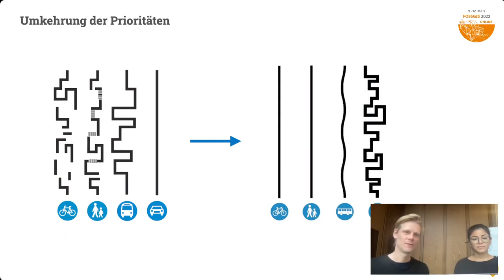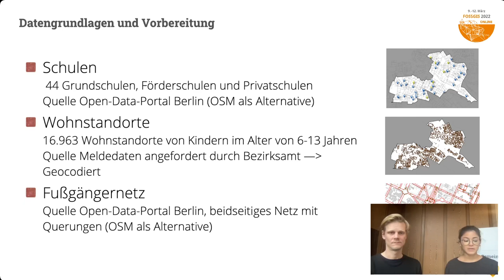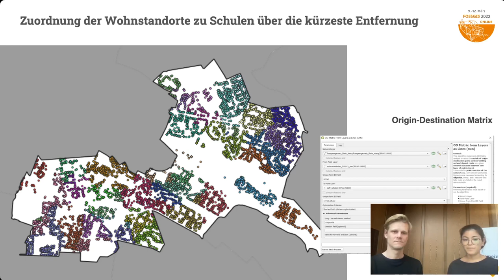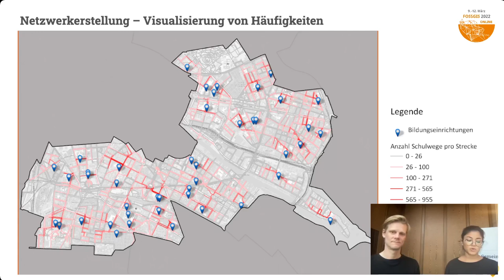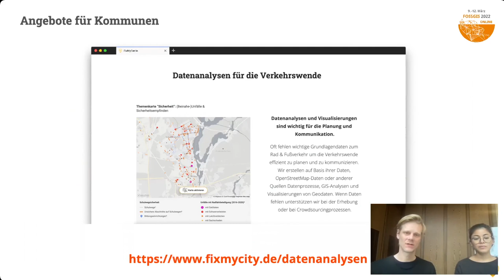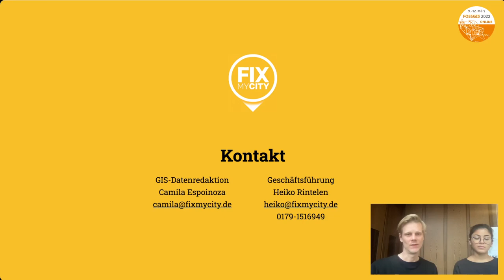2022 - Schulwegsicherheit als Priorität in der Verkehrsplanung - Schulwegenetz aus Meldedaten berech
Der Bezirk Friedrichshain-Kreuzberg möchte sichere Schulwege zur hohen Priorität in der Verkehrsplanung machen. Als Grundlage für entsprechende Maßnahmen wurde eine Datenanalyse zur systematischen Auswertung aller Schulwege im Bezirk erstellt, von der nun in weiteren Analysen Handlungsbedarfe, wie Tempolimits, Schulstraßen oder Querungsmöglichkeiten, abgeleitet werden.

Üblicherweise wird Schüler:innen in Schulwegeplänen empfohlen ihren Schulweg der meist auto-zentrierten Infrastruktur anzupassen und Umwege zu laufen damit sie sicher vom Kfz-Verkehr zur Schule kommen. Der Bezirk Friedrichshain-Kreuzberg möchte dieses Prinzip umkehren und die Verkehrsplanung so gestalten, dass Schüler:innen den kürzesten Weg zur Schule sicher gehen oder fahren können. Als Grundlage für diesen Planungsansatz und entsprechende Maßnahmen hat FixMyCity für das Bezirksamt eine Analyse in QGIS durchgeführt um ein Schulwegenetz zu erstellen, das zeigt, an welchen Straßen wie viele Schüler:innen voraussichtlich entlang gehen.

Der Bezirk Friedrichshain-Kreuzberg verfolgt die Idee der kurzen Wege – aus Schüler:innen-Perspektive. Um im Sinne des Berliner Mobilitätsgesetz, der Vision Zero und der Fußverkehrsstrategie die nötigen Maßnahmen zur sicheren Gestaltung von Knotenpunkten und Wegen zu priorisieren, hat FixMyCity auf Basis von Meldedaten aller Schüler:innen im Grundschulalter (6-12 Jahre) ein Fußwegenetz  mit dem höchsten Aufkommen von Schüler:innen ermittelt. Darauf basierend wurden die Schulstandorte betrachtet und Knotenpunkte mit hohem Bedarf für zusätzliche Querungsmöglichkeiten analysiert. Im Abgleich mit bestehenden Tempolimits, Lichtsignalanlagen und Zebrastreifen nutzt der Bezirk diese Daten, um den idealen Schulweg attraktiv und sicher zu gestalten.